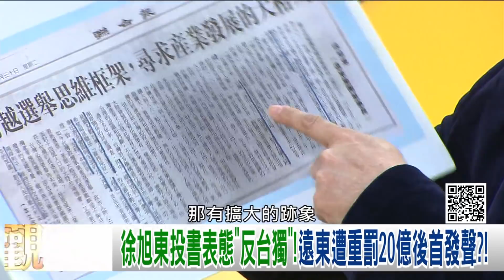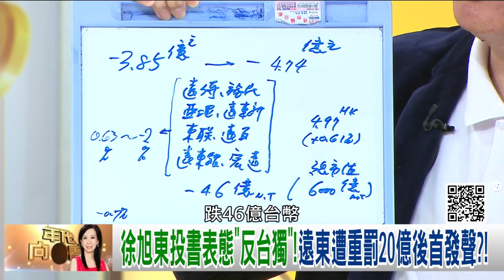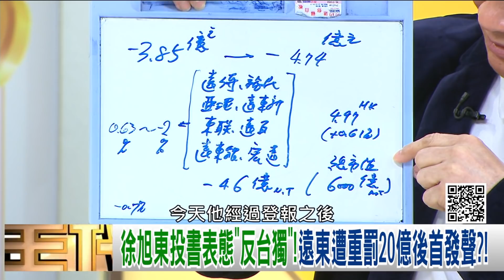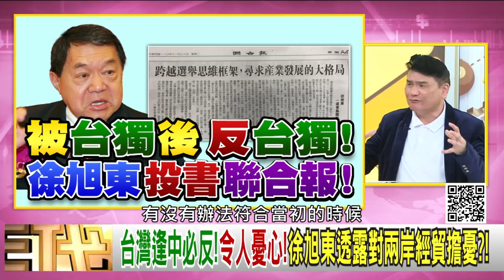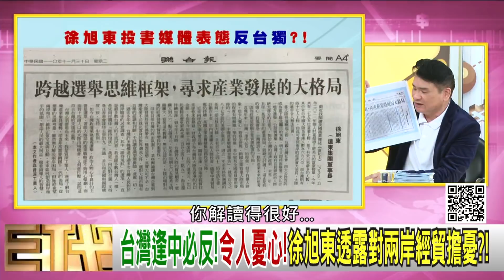精彩片段》陳高超:台灣逢中必反令人憂心...【年代向錢看】2021.11.30